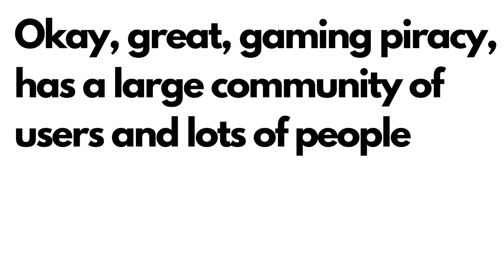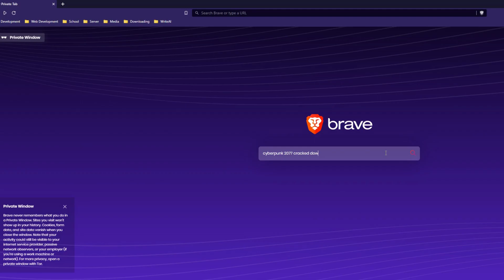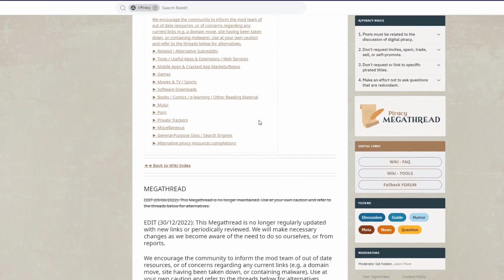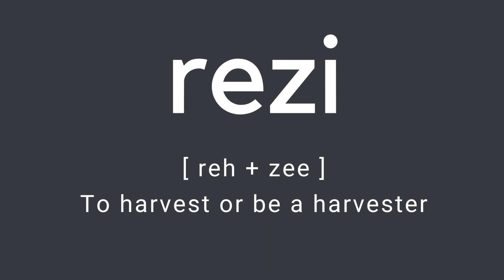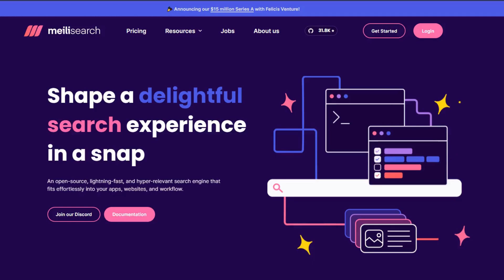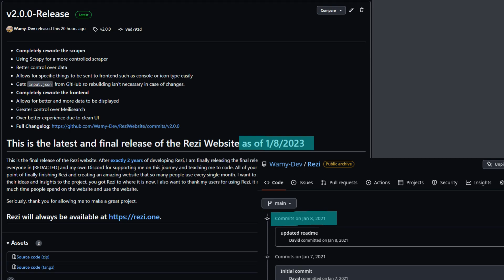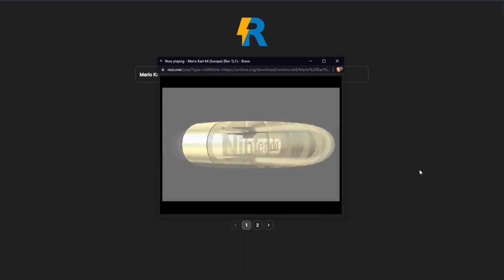How I solved Gaming Piracy's biggest problem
This is how I solved Gaming Piracy's biggest problem by creating Rezi, the fastest, largest, and most popular game search engine.